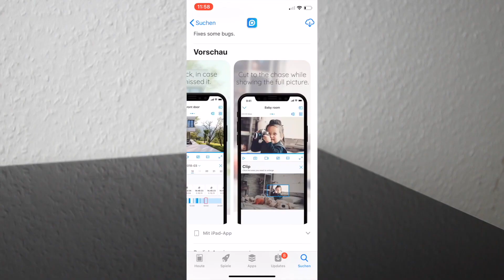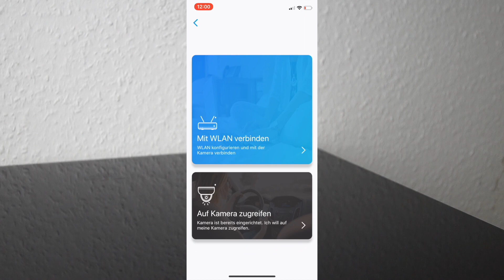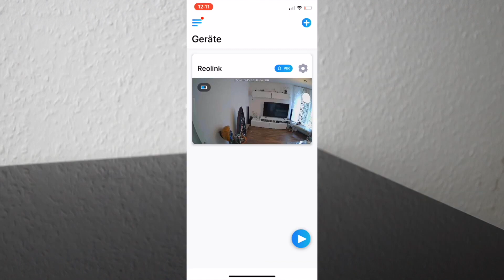ALEXA: REOLINK SKILL IST DA!!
✩ Cams kaufen ✩ *

✭ Mein Equipment ✭